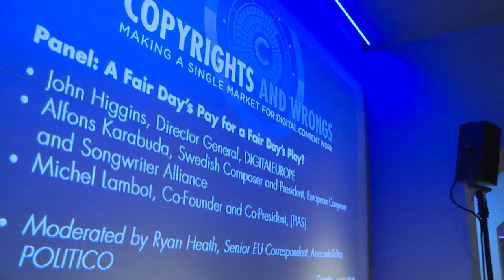Copyrights and Wrongs — 'A Fair Day's Pay for a Fair Day's Play' | POLITICO Event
This panel took place during Copyrights and Wrongs: Making a Single Market for Digital Content Work on April 19, 2016 at The Claridge in Brussels, Belgium.

Musicians, film makers and other creators are concerned that reform of copyright rules will weaken their negotiating position with the major distribution companies. While paid-for music streaming services are seen as the future of the music industry, many musicians are critical of the revenue-sharing models. How can copyright rules be reformed to ensure that creators get fairly paid for their work?